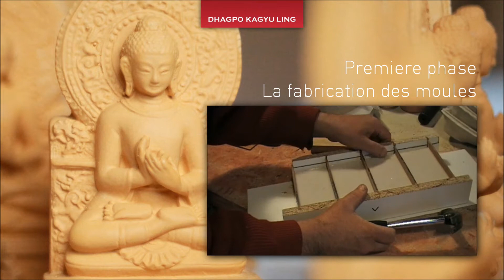Production de Tsatsas pour l'Institut Dhagpo Kagyu Ling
Le making of des Tsatsas concu pour supporter le financement du nouvel Institut à Dhagpo Kagyü Ling au mois de juin 2013.
Filmé par Max Artibet | Coupe & composition SPSMH